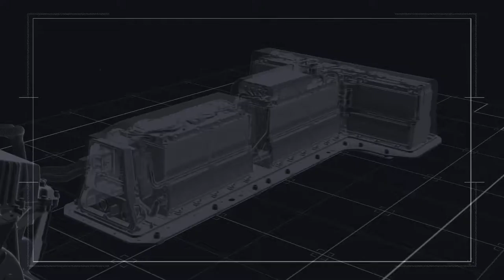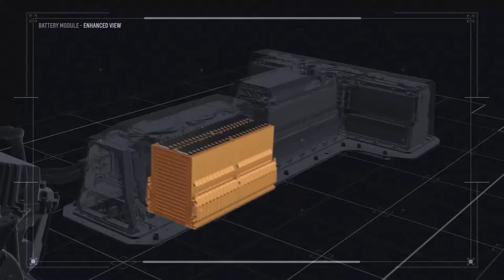2016 Chevrolet Volt Voltec propulsion system,sport cars video, sport cars 2016,